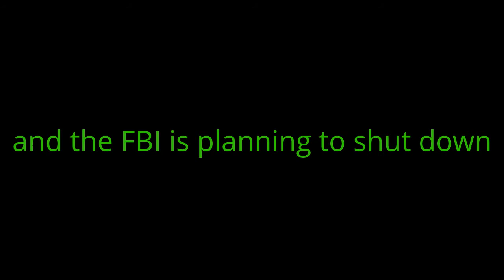FBI is planning to shut down all computers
The vid says it all